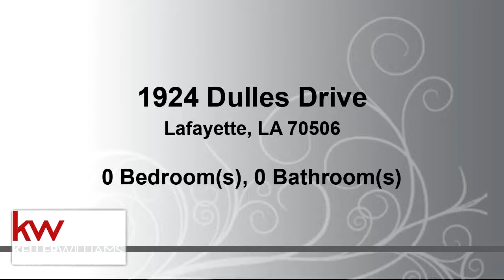Residential for sale - 1924 Dulles Drive, Lafayette, LA 70506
Lease term is 2 year lease. Lessee to provide liability insurance of $1,000,000.00.

Bedrooms: 0
Bathrooms: 0.00
Square Feet: 0
Price:

For more information about this property, please contact Brian Gotreaux at or . You can also text 5756034 to 67299.

08/07/2019 05:02:27 am

Last modified: